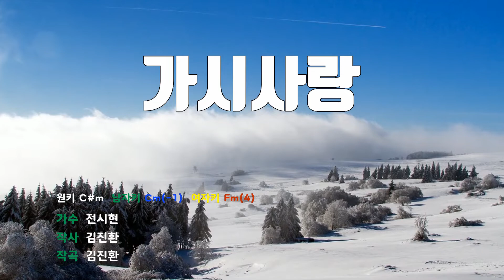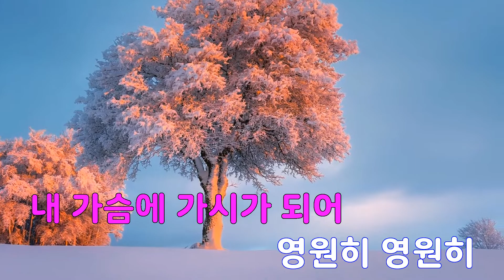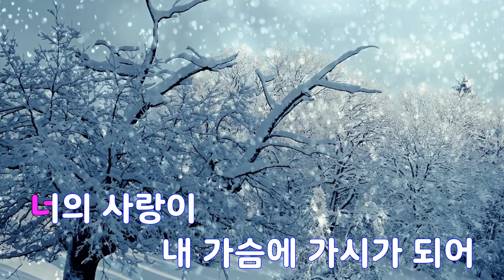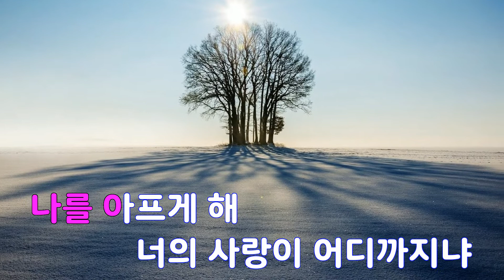[은성 반주기] 가시사랑 - 전시현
가시사랑 - 전시현
작사 ː 김진환, 작곡 ː 김진환